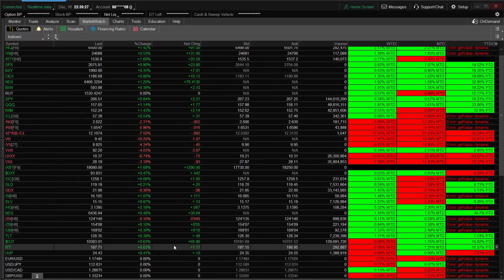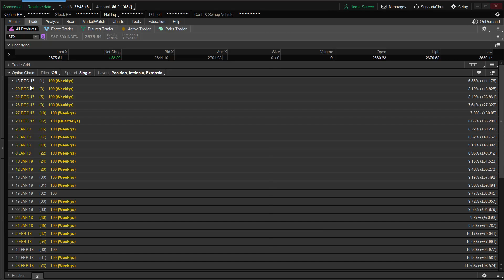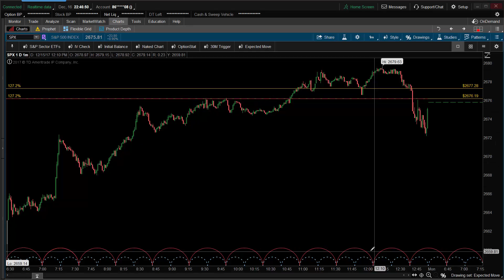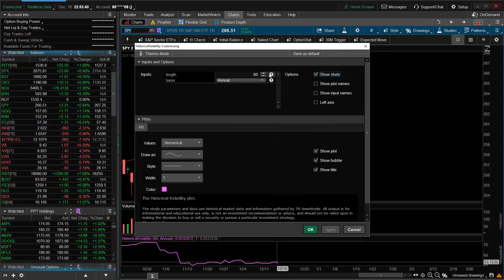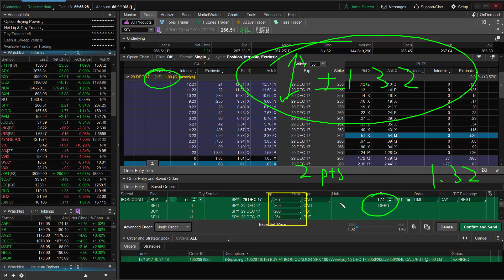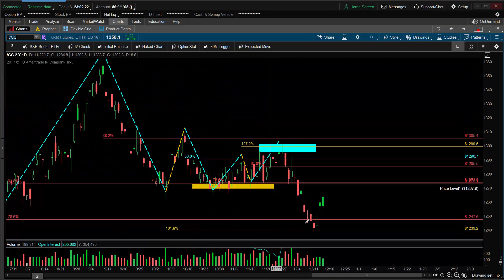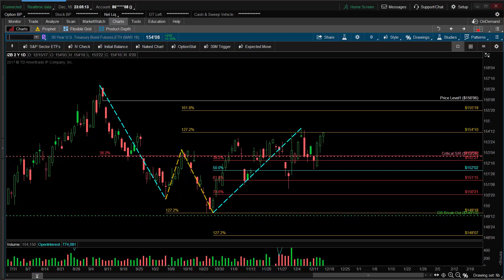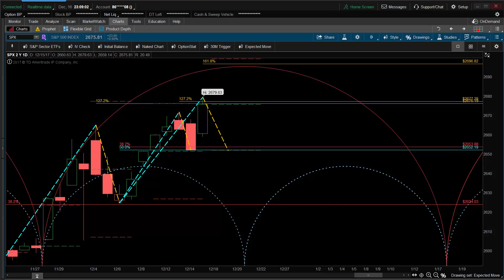[周末视频研报] 12-16-2017 Expected Move暗藏杀机 圣诞行情何时开启?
Hypothetical Performance Disclosure: Hypothetical performance results have many inherent limitations, some of which are described below. No representation is being made that any account will or is likely to achieve profits or losses similar to those shown; in fact, there are frequently sharp differences between hypothetical performance results and the actual results subsequently achieved by any particular trading program. One of the limitations of hypothetical performance results is that they are generally prepared with the benefit of hindsight. In addition, hypothetical trading does not involve financial risk, and no hypothetical trading record can completely account for the impact of financial risk of actual trading. for example, the ability to withstand losses or to adhere to a particular trading program in spite of trading losses are material points which can also adversely affect actual trading results. There are numerous other factors related to the markets in general or to the implementation of any specific trading program which cannot be fully accounted for in the preparation of hypothetical performance results and all which can adversely affect trading results. “Risk Disclosure: